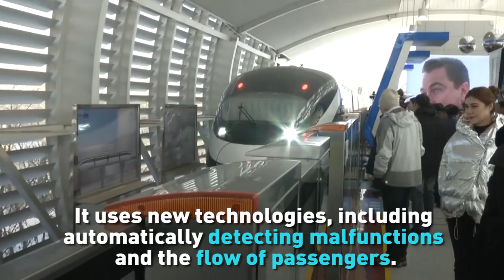China unveils its first driverless monorail transit system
Follow CGTN America:
Google+: CctvamericaTvnews

»» Watch CGTN ««